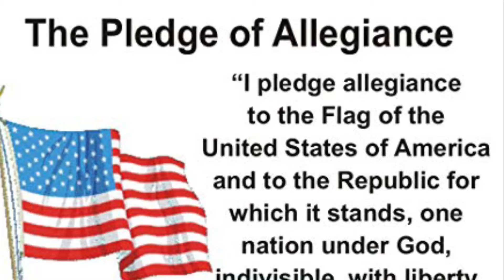March 29, 2021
DDN March 29, 2021